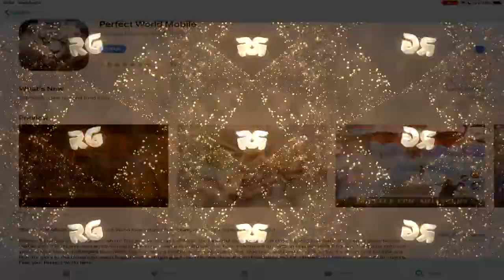Chinese are getting better at this! – Showcase #2 – Perfect World Mobile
Showcasing the new game, Perfect World Mobile and what it looks like in the beginning.

This game looks better than Era of Legends and World of Kings.  It’s apparently bigger than both combined. (unconfirmed). It is a standard mobile MMO, with a select amount of skills you can use at one time.  I don’t like the lack of class types you can choose from and I don’t like that those classes are gender locked.

I also don’t like how they push a “First Top-up” in your face right from the start.  Sure it’ll only cost you 99 cents but damn people, slow down on trying to get us to spend money.

Seems like the Chinese are trying to make better MMORPGs but still have a ways to go if they want to please gamers. I’ll keep playing to see if it’s worth my time.

Credit to Unknown for the Intro made on Panzoid!
Credit to C4trion for the Outro made on Panzoid!